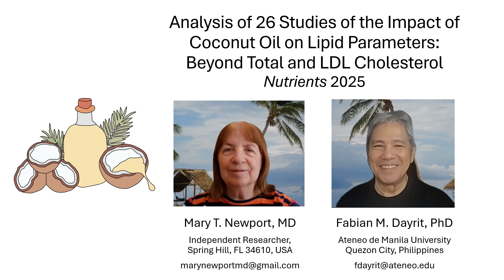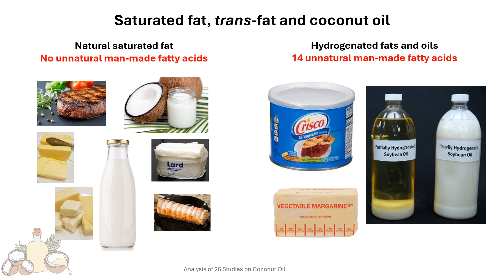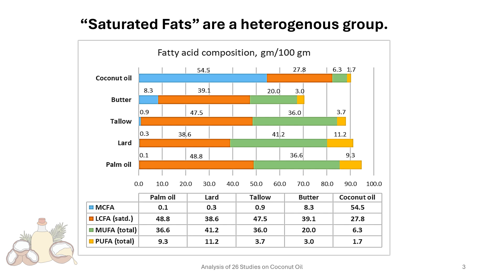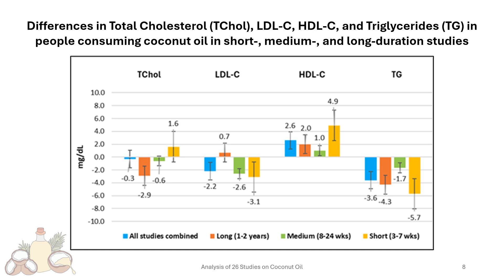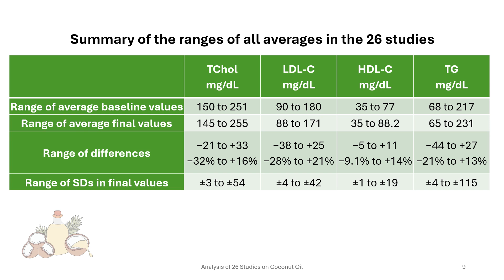Coconut Oil Studies and Cholesterol Levels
This is a five-minute summary of our article published January 28, 2025 on 26 studies conducted between 1985 and 2024 of 984 complete lipid profile responses of people consuming coconut oil.

Here is the citation and link to the entire article and supplementary information:
Newport, M.T.; Dayrit, F.M. Analysis of 26 Studies of the Impact of Coconut Oil on Lipid Parameters: Beyond Total and LDL Cholesterol. Nutrients 2025, 17, 514.